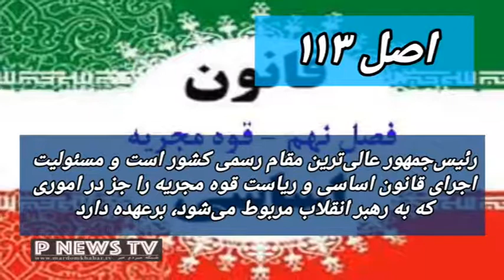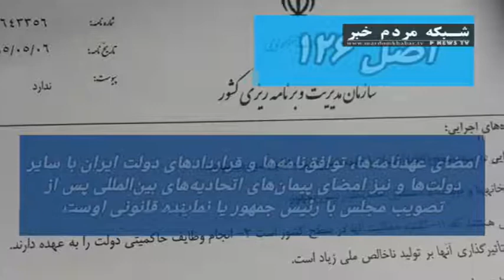رئیس جمهوری از منظر قانون اساسی